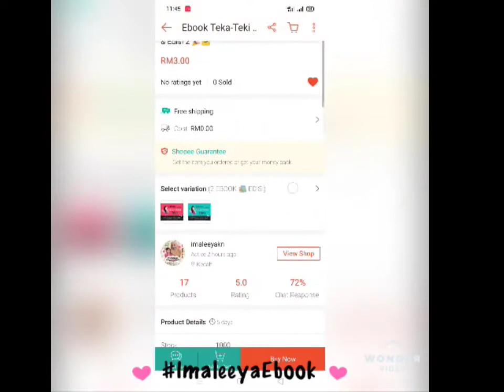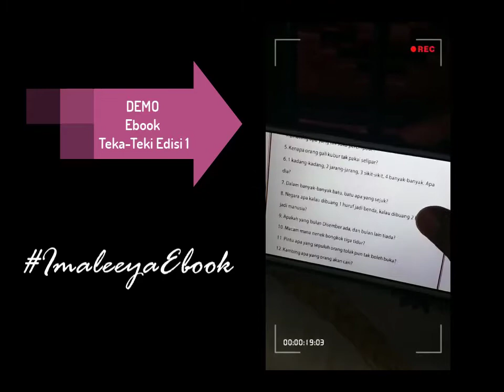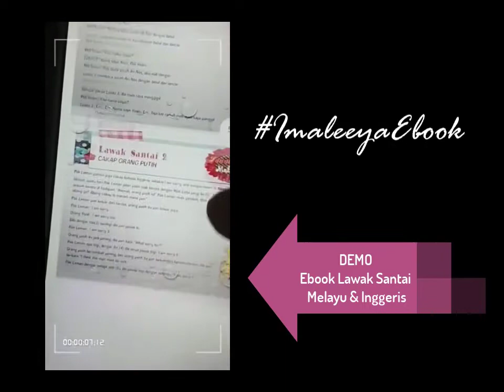Demo Video 💗 Imaleeya Ebook 📚🤓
Hye guyss.. Salam perkenalan pertama daripada kami. 🥰 Ok ini first video bagi demo Imaleeya Ebook di channel Youtube IKN. 🎉😎

NAK MAIN GAME isi masa lapang time musim pandemik ni? 😉 Game yang fun & santai giteww.. Mai pakat ORDER, BACA dan TEST🔥kenalan anda sekarang! 😎✨ IMALEEYAEBOOK 📚🤓

Boleh click link di bawah ini untuk langkau ke minit demo yang anda inginkan. Gracias! 💖

1:01
Ebook Teka-Teki Edisi 1 📚🤓✨
(150 Soalan + 150 Jawapan)

1:22
Ebook Teka-Teki Edisi 2 📚🤓✨

1:43
Ebook Test IQ Minda Anda 📚😎✨
(40 Soalan + 40 Jawapan)

2:11
Ebook Lawak Santai 📚🤓✨
(30 Koleksi Lawak Melayu & Inggeris)

🎉 Terima kasih kerana terus menyokong bisnes IKN dan hasil karya sis ima. Thanks a lot for your support sis & bro. 😘💞

🔊 Kepada sesiapa yang berminat nak dapatkan koleksi 📚 ebook ini boleh klik link di sini untuk pembelian :
💘 Shopee/imaleeyakn ↩